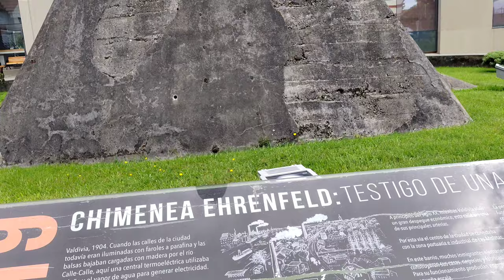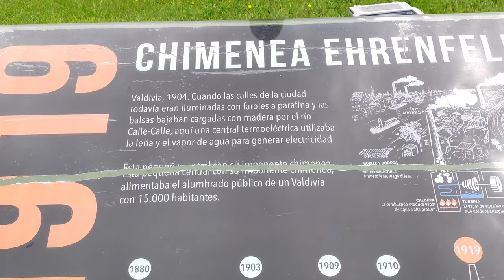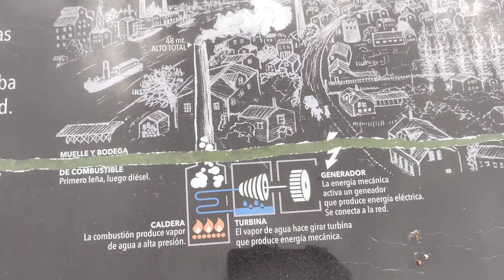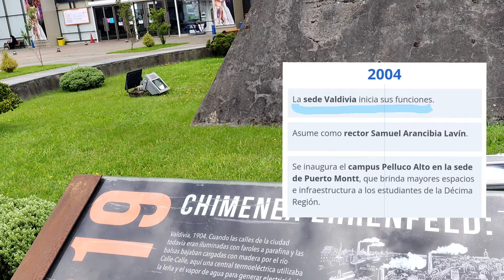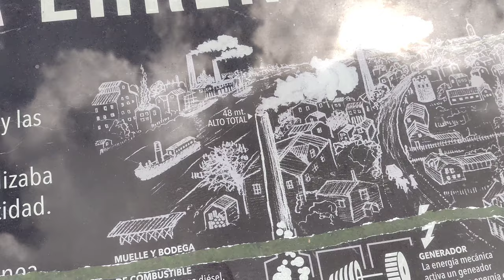Vlog en Valdivia: Te explico porqué hay una gran chimenea afuera de la Universidad San Sebastián.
Dónde ahora hay una universidad privada como la Universidad San Sebastián en los Barrios Bajos en la calle General Lagos, a orillas del río, a principios del siglo XX había una fábrica, cuyo único vestigio de ella es su gran chimenea. Por ello explico porque aún sigue allí aquella chimenea.